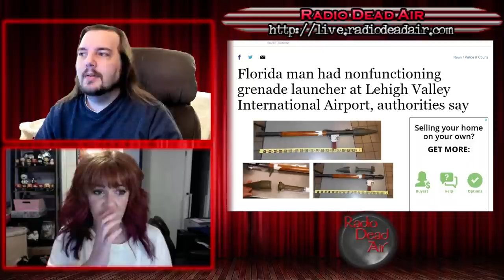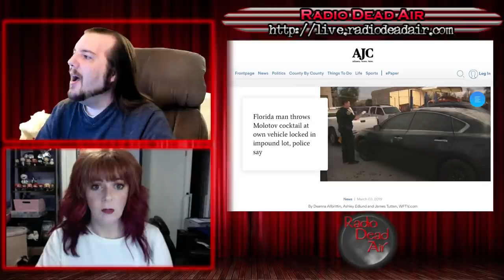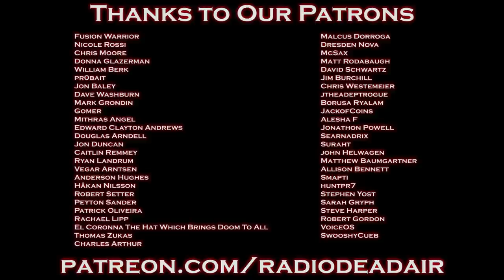WTFIWWY Live - Ghosts Aren't Flammable - 3/11/19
This week: When "What Not to Put in Your Luggage" goes pro, going too far for your Mickey Mouse memorabilia and the worst thing to forget when you board your plane ...